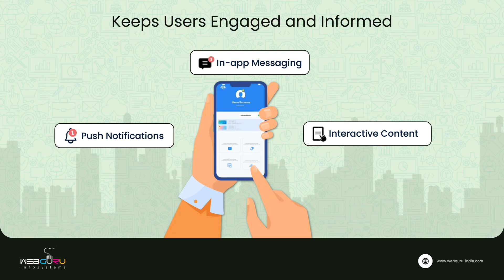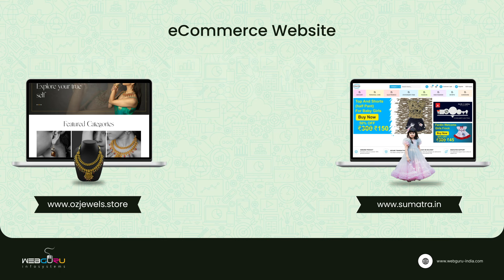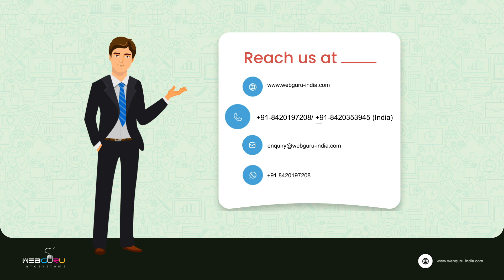How eCommerce Website and App Can Benefit Your Business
Having a strong online presence is crucial for businesses to thrive. Discover how an eCommerce website and app can revolutionise your business operations and boost your sales! Join us as we explore the benefits of eCommerce solutions and how they can streamline your inventory management, enhance customer experience, and expand your market reach.

We at Webguru Infosystems are all about creating custom-made e-commerce solutions that fit your business like a glove. We've got a ton of experience building e-commerce websites and apps, and we use that know-how to help businesses set up a strong online presence and stay on top in today's cutthroat market. Whether you're just starting out or a big company, our team of experienced developers is here to deliver top-notch, expandable solutions that get you real results. today.

WEBGURU INFOSYSTEMS PVT. LTD.
Y8, Block - EP, Sector V, Salt Lake Kolkata – 700091, INDIA
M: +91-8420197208